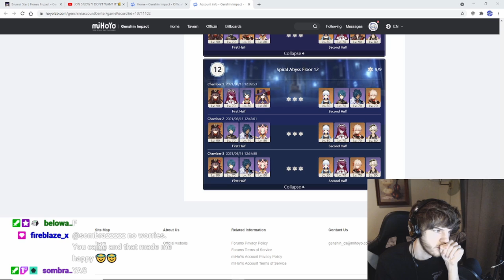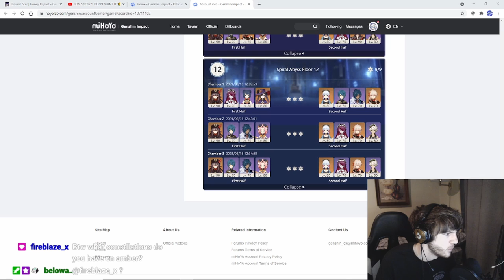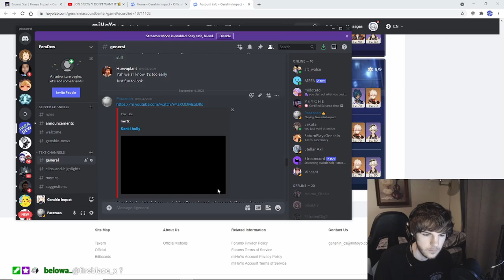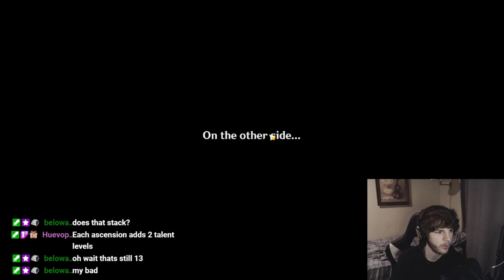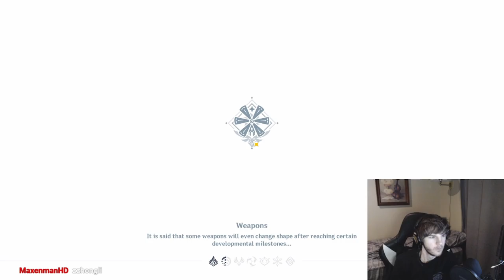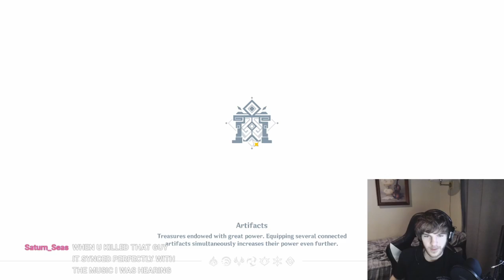DPS Amber & DPS Fischl Main clearing Floor 12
Here I attempt to beat floor 12 with Vape amber and Physical Fischl